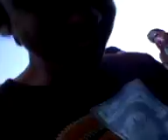vola 2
volados